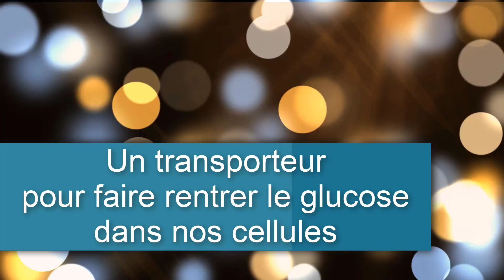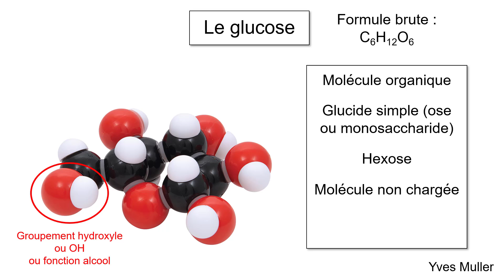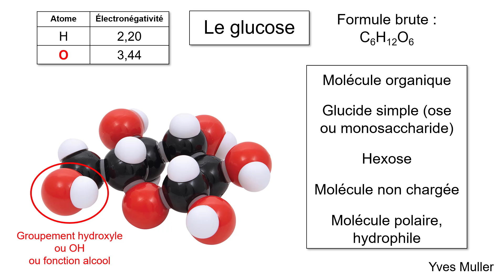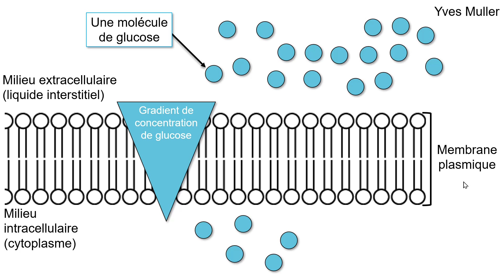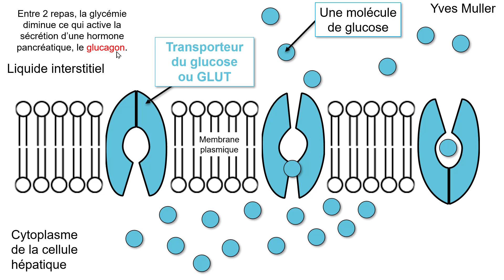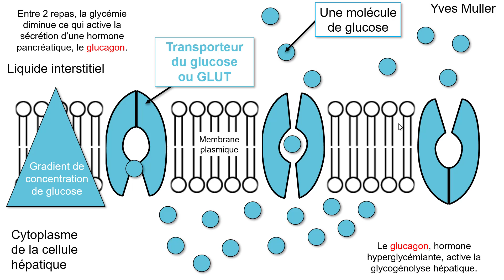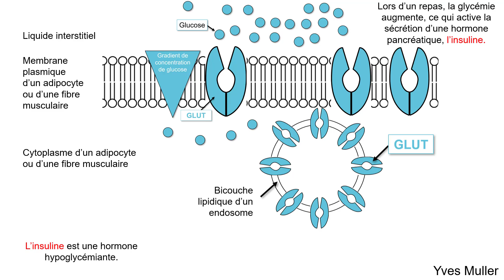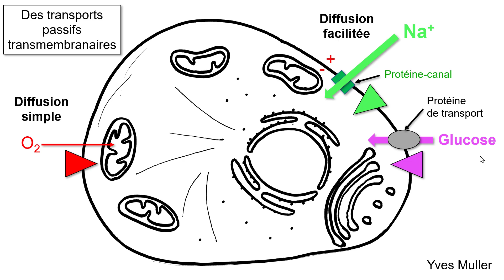14. Un transporteur pour faire rentrer le glucose dans nos cellules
L’objectif de cette vidéo est de vous expliquer par quel mécanisme le glucose peut entrer dans nos cellules. Cette vidéo présente d’abord la structure de nos cellules et de la membrane plasmique qui les entoure. Puis elle décrit les différentes caractéristiques de la molécule de glucose. Cette vidéo présente ensuite le gradient de concentration de glucose de part et d’autre de la membrane plasmique de nos cellules ainsi que l’origine et le rôle de ce gradient. Puis sont décrites les étapes du processus permettant à une molécule de glucose d’entrer dans nos cellules dans le sens décroissant de ce gradient de concentration. Cette entrée du glucose dans nos cellules se fait par un transport facilité passif mettant en jeu des transporteurs membranaires du glucose appelés GLUT. Puis le cas particulier de la cellule du foie, lors d'une période située entre 2 prises de repas, est abordé car le gradient de glucose à travers la membrane plasmique est cette fois inversé, favorisant alors une sortie passive de glucose hors de la cellule hépatique, toujours par transport facilité passif mettant en jeu un transporteur GLUT. La régulation de l’entrée du glucose dans nos cellules adipeuses ou nos muscles est également abordée en montrant que l’insuline stimule l’incorporation de transporteurs GLUT dans la membrane plasmique de ces cellules. Cette vidéo permet aussi de comparer la diffusion facilitée des ions minéraux (tel que l’ion Na+ abordé dans la précédente vidéo) et la diffusion facilitée de solutés organiques (tel que le glucose).
Auteur : Yves Muller – Professeur Agrégé de classe exceptionnelle – Docteur en Neurosciences – Université de Montpellier